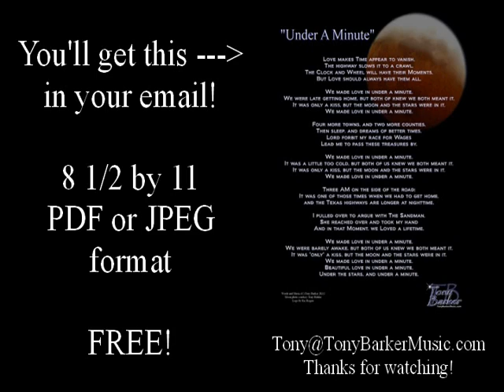Under A Minute - Tony Barker.mpg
Original song about stealing a Moment from the highway.

I put in a lot of "windshield time" as a musician.  Sometimes you get to stop and enjoy the scenery, sometimes you just have to push on through, but if you've got Love, it's always Quality Time.

I made a document with the lyrics (it's at the end), and if you want it, I'll email it to you for free in PDF or JPEG format.  No hitch, no tricks, but I will include links to my website and email list if you're interested.

Thank you for supporting Indie Music (and musicians)!

Sincerely,
Tony Barker
Tony (at) TonyBarkerMusic (dot) com